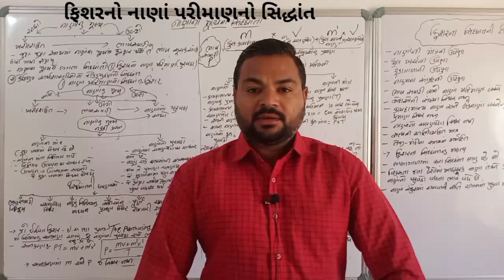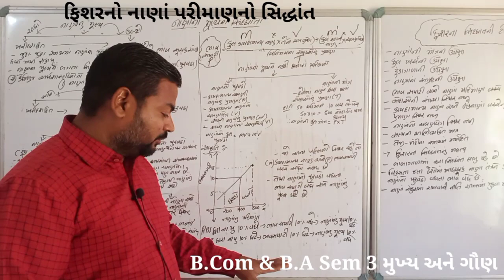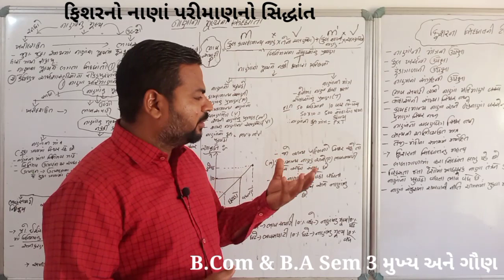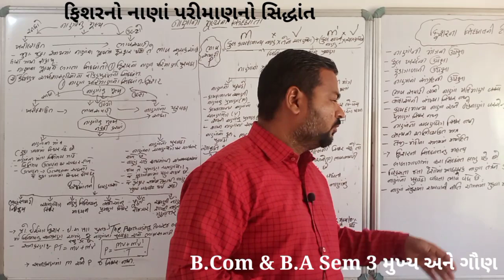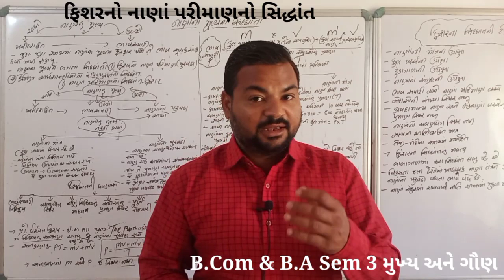||B.com Sem3 B.A Sem 3 મુખ્ય||વિષય-અર્થશાસ્ત્ર||ફિશરનો નાણાં પરિમાણનો સિદ્ધાંત||bknmu||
બી.એ સેમ-3 & બી.કોમ સેમ 3

મૂડીની સીમાંત કાર્યક્ષમતા